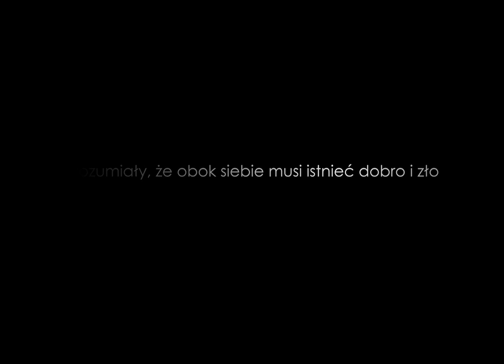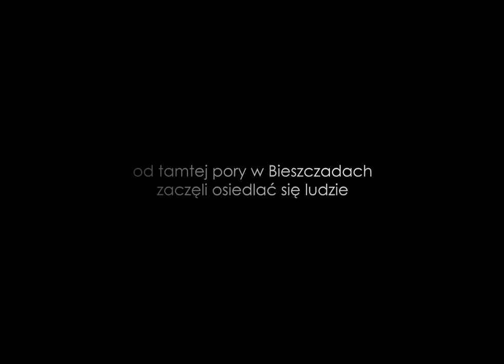BIESZCZADY Codzienność życia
Prezentacja fotografii "Bieszczady Codzienność życia" część pracy dyplomowej o tym samym tytule. Fotografia oraz animacja Andrzej Furs promotor Piotr Komorowski WSSIP Łódź 2012.
Adobe Photoshop + Adobe After Effect+ Adobe PremierePro. Muzyka na licencji ProScore VideoCoPilot.